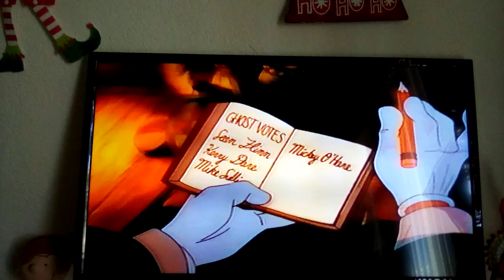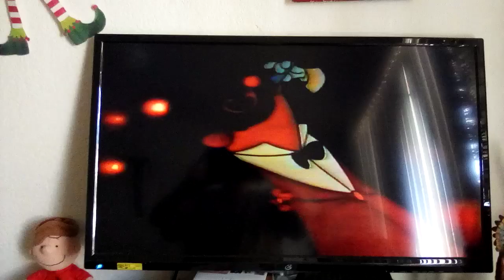An American Tail: Honest John and Gussie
Taken from An American Tail 1991 VHS (Canadian Copy)🇨🇦